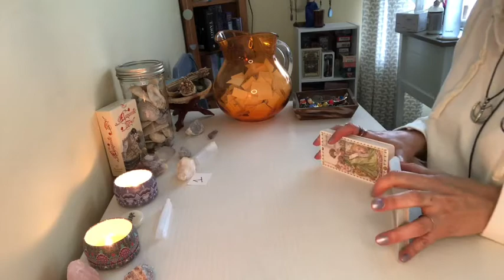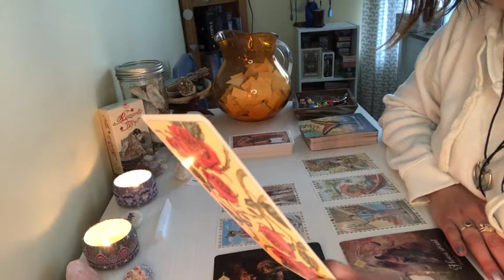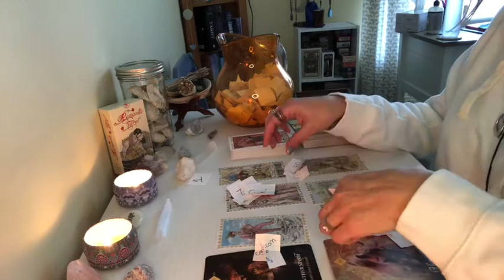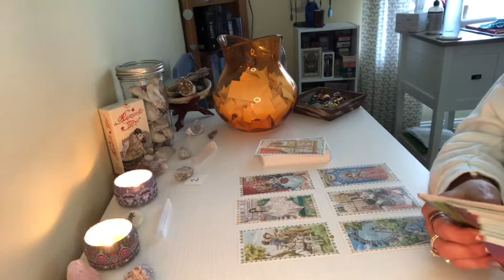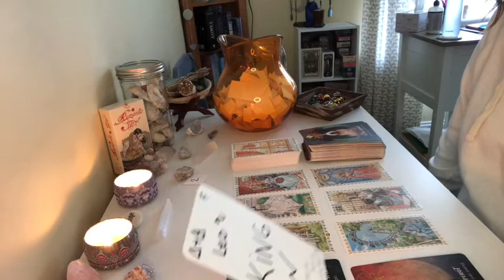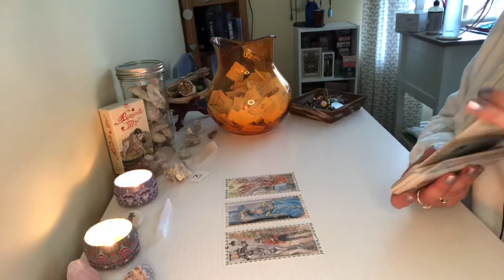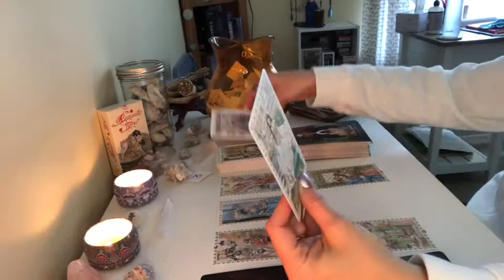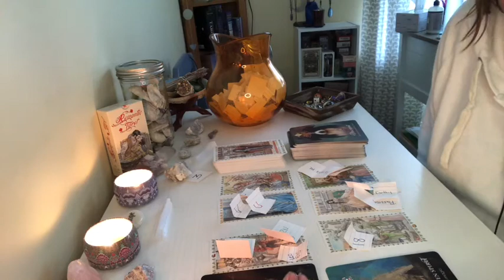Pick A Card. How Is Your Person Thinking and Feeling? 🌷🌷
🛡 Hello chariots! Please take what resonates, and leave the rest behind.  - 🖤🤍 Hope

🌷Pick A Card Reading - How is your person thinking and feeling? Head and Heart.🌷

**Special shout to my friend Kit - she’s a beautiful tarot reader! Go check out her channel, Tarot This N That 1111.

Time stamp
Pile #1  2:11
Pile #2  22:22
Pile #3  39:02

☮️ Amazon Wish List - if you ever feel kind enough to donate a deck to be used for future videos, I would be touched.

🕉 Decks Used in Video:

The Romantic Tarot
Spirit of the Animal Oracle